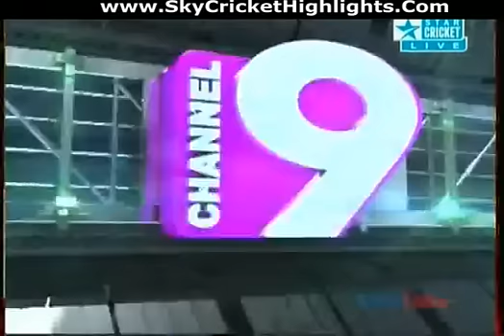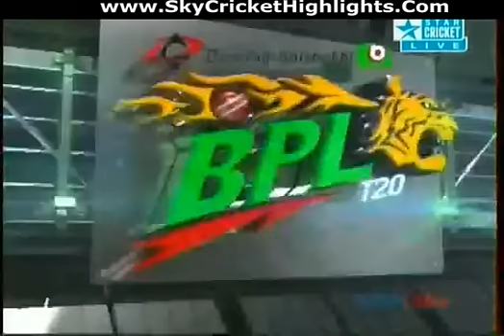IMRAN NAZIR 75 FROM 43 6 SIXES BPL Final Highlights Barisal Burners vs Dhaka Gladiators PART 1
IMRAN NAZIR BIG MAN FOR BIG MATCH